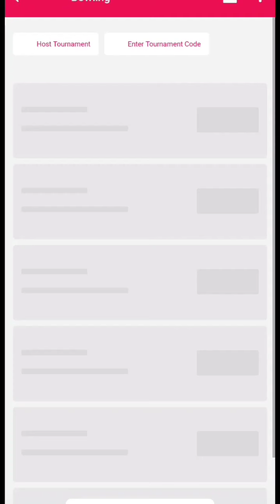MPL Bowling New Trick 100% win